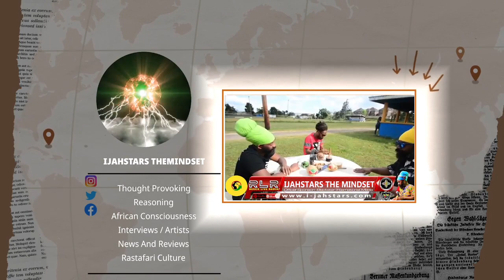Mutabaruka Dem Fi Know Land is Power ! Nyah bhingi Scott Pass , Bobo Before Capleton & Sizzla 😳